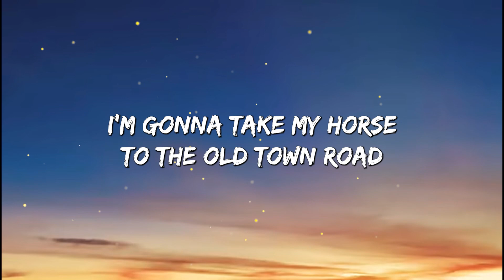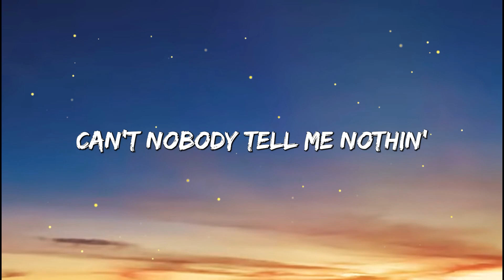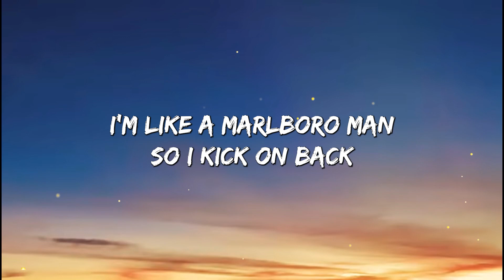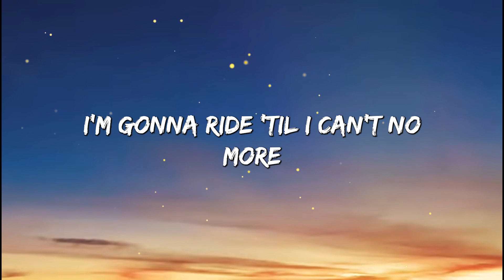Lil Nas X - Old Town Road ft. Billy Ray Cyrus (Lyrics)